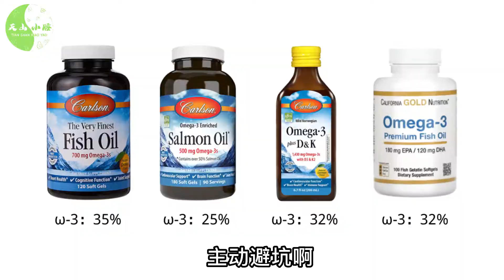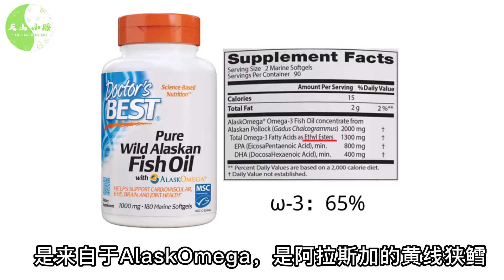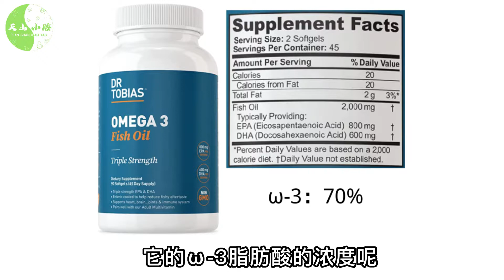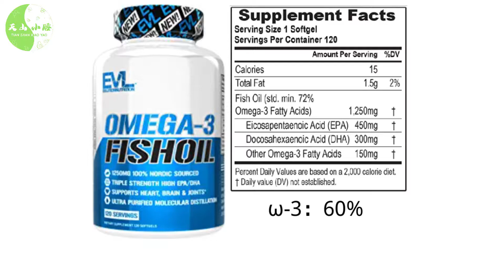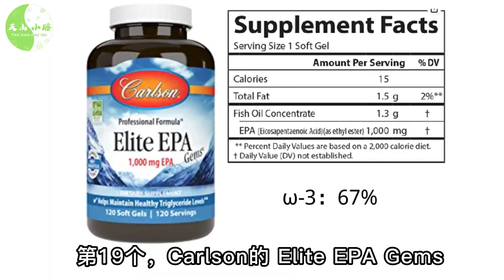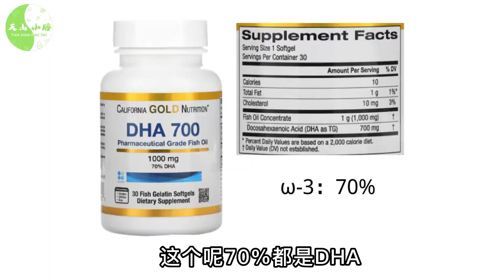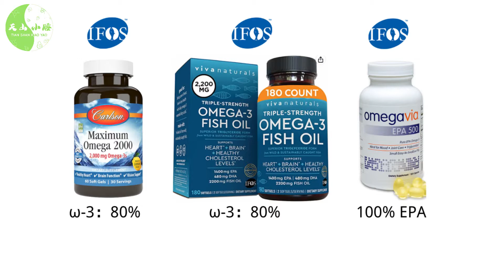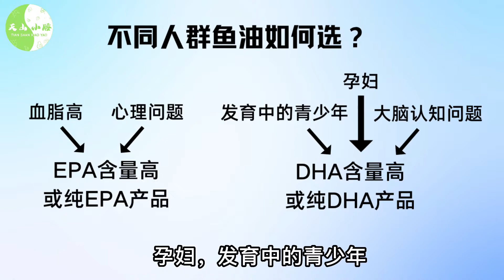鱼油怎么选？美加地区56款鱼油大测评——北美鱼油购买终极指南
美国, 加拿大的鱼油产品，哪些要避坑？哪些放心入？

▼ 影片目录 ▼
00:00 鱼油产品
00:15 选品原则
01:19 避坑产品
02:06 推荐产品
02:10 Doctor's Best Purified & Clear Omega 3 Fish Oil
02:24 Doctor's Best Pure Wild Alaskan Fish Oil
02:40 Sports Research Triple Strength Omega-3 Fish Oil
03:04 Viva Naturals Triple-Strength Omega 3 Fish Oil
03:15 Nordic Naturals Ultimate Omega
03:25 Nordic Naturals Prenatal DHA
03:47 Nordic Naturals Postnatal Omega-3
03:57 OmegaVia Ultra Concentrated Omega-3
04:07 OmegaVia DHA600
04:20 OmegaVia EPA500
04:42 Dr. Tobias Omega-3 Fish Oil – Triple Strength
04:56 EVL Evlution Nutrition Omega-3 Fish Oil
05:08 MegaRed Advanced 4 in 1 Omega-3 Fish Oil + High Absorption Krill Oil
05:20 Nature Made Burp-Less Ultra Omega-3 from Fish Oil
05:31 Puritan’s Pride Triple Strength Omega-3 Fish Oil
05:43 Carlson Super DHA Gems, 500 mg DHA
05:57 Carlson Maximum Omega Minis
06:07 Carlson Elite Omega-3 Gems
06:18 Carlson Elite EPA Gems
06:30 Carlson 的Maximum Omega 2000
06:40 Carlson 的Super Omega-3 Gem
06:50 Life Extension 的Mega EPA/DHA
06:58 InnovixLabs Triple Strength Omega-3 Concentrated Fish Oil
07:07 Solgar Triple Strength Omega-3 950 mg
07:15 GNC Triple Strength Fish Oil Mini's
07:28 NOW Ultra Omega-3 500EPA/250 DHA
07:39 CGN Omega800
07:46 CGN DHA700
07:55 NATURELO Omega-3
08:04 Webber Naturals Triple Strength Omega-3
08:17 有认证的产品
08:36 OMEGA-3 的浓度超过80%的产品
08:45 超过80%，有IFOS五星认证的产品
09:14 不同人群如何选鱼油
09:33自己计算鱼油浓度